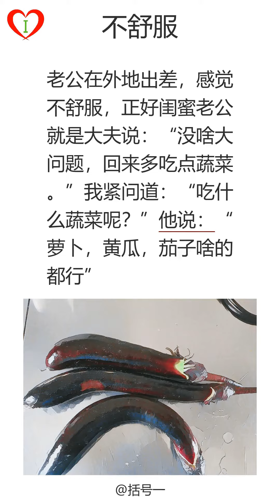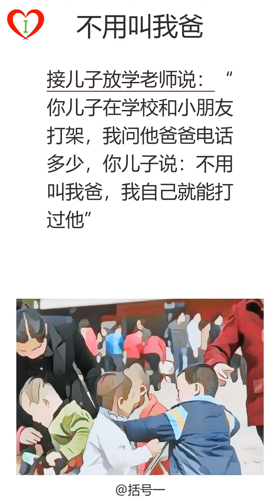段子手(163)：不舒服：只给男的理：该说什么：结缘：不用叫我爸|爆笑|搞笑|笑话|学中文|听书|听故事|有声读物|普通话|爆笑解压|放松治愈|消除烦恼|轻松催眠|普通话朗读|段子|chinese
00:00:00 段子手(163)
00:00:03,920 第1页: 不舒服老公在外地出差，感觉不舒服，正好闺蜜老公就是大夫说：“没啥大问题，回来多吃点蔬菜。”我紧问道：“吃什么蔬菜呢？”他说：“萝卜，黄瓜，茄子啥的都行”
00:00:31,479 第2页: 只给男的理看到街上美容美发，里面灯光扑朔迷离，非常好奇，我敲开一家门说：“理发”。里面的人看着我沉默了十秒说：“只给男的理……”
00:00:51,309 第3页: 该说什么今天抱三岁女儿逛街，遇上邻居了，阿姨给了一盒奶，我说：人家给东西，你该说什么？她说：嗯，有管么。
00:01:15,160 第4页: 结缘闺蜜因为晨跑和男友结缘，把窍门传授给我，“主动，胆大，热诚”！我去附近公园晨跑没几天，一个大爷拦住我问：“丫头，你对那些跑步的小伙子们做了啥？怎么现在他们都不来跑步了？”
00:01:41,179 第5页: 不用叫我爸接儿子放学老师说：“你儿子在学校和小朋友打架，我问他爸爸电话多少，你儿子说：不用叫我爸，我自己就能打过他”